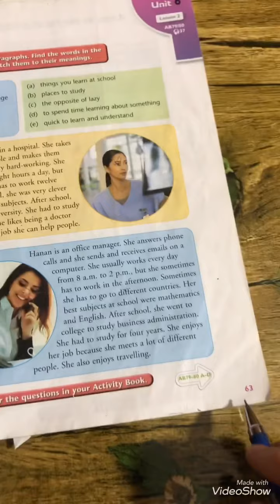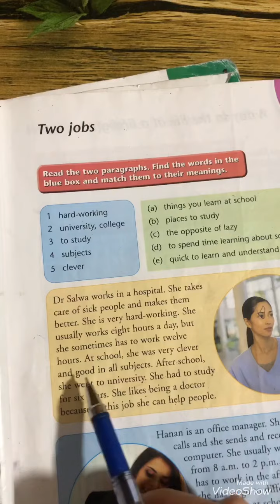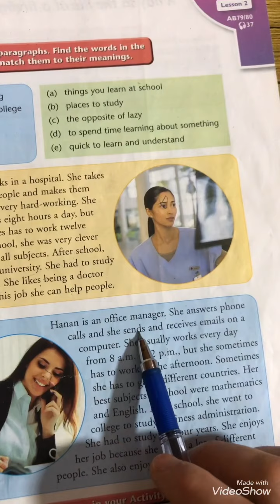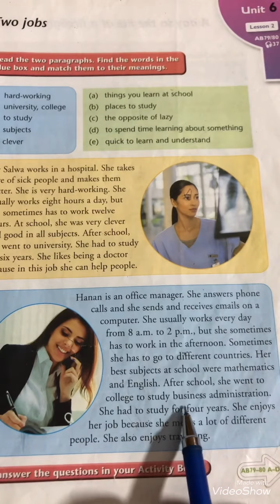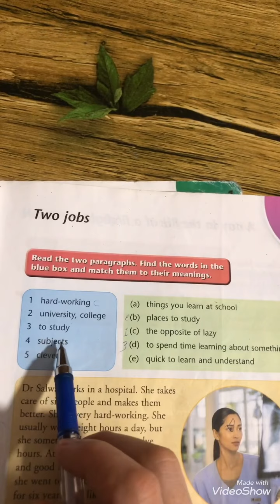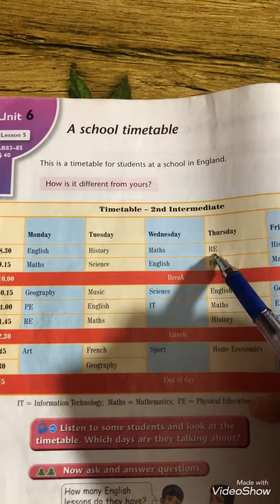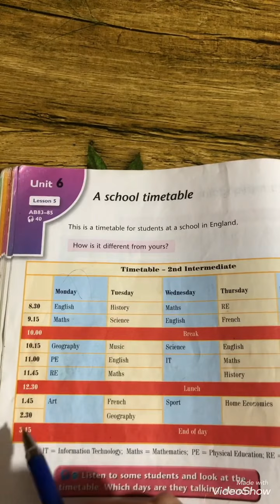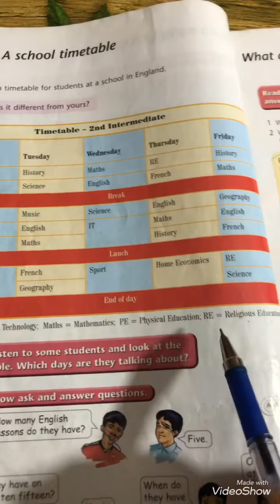انكليزي صف الثاني متوسط لمتوسطة الاكنان الاهلية للبنين /شرح lesson 2+5